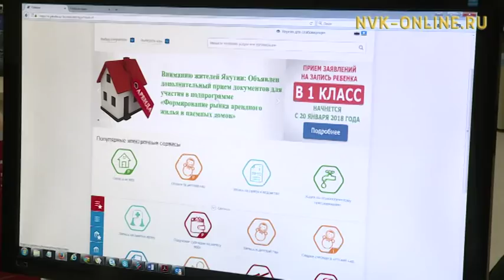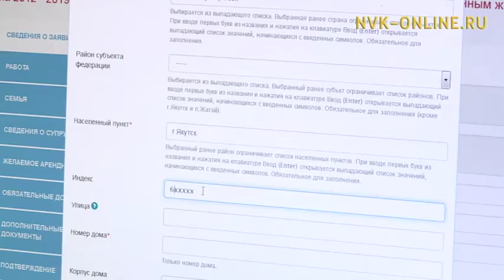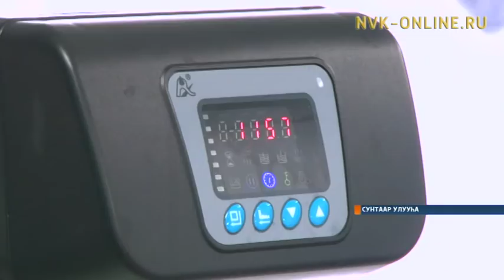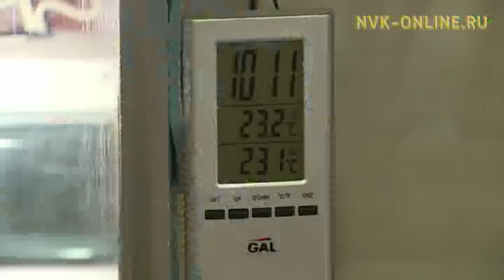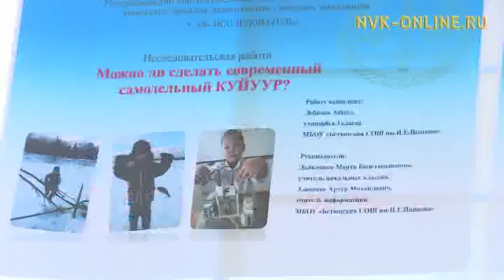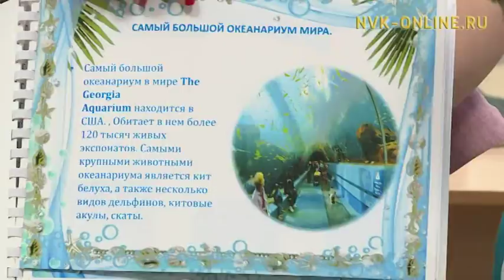Информационная программа «Саха сирэ». Выпуск 10.01.2018 в 20:30